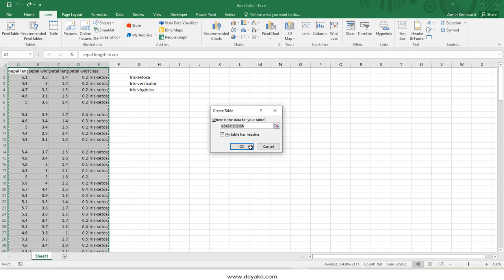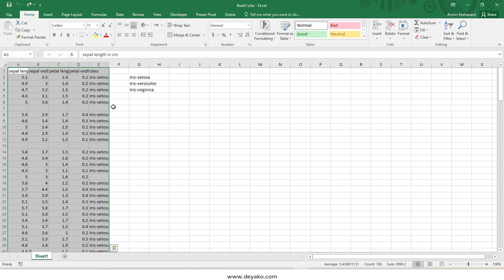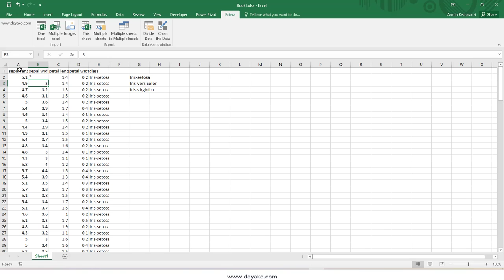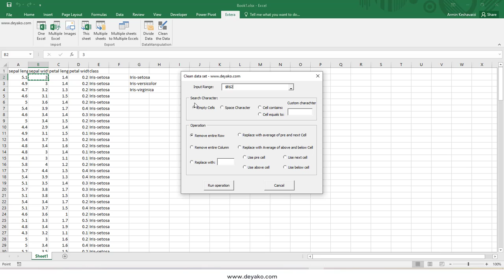حذف یا اصلاح سلول های خالی و نادرست در اکسل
در افزونه ابزارهای جانبی اکسل ابزاری وجود دارد که به شما کمک می کند تا در یک مجموعه از داده یکسری داده های گم شده دارید (که مثلاً خالی هستند) و می خواهید سطر ها یا ستون های مربوط به این داده ها را حذف کرده یا با اعداد و حروف دیگر تغییر دهید،.

تلگرام ما:
T.me/deyakoltd